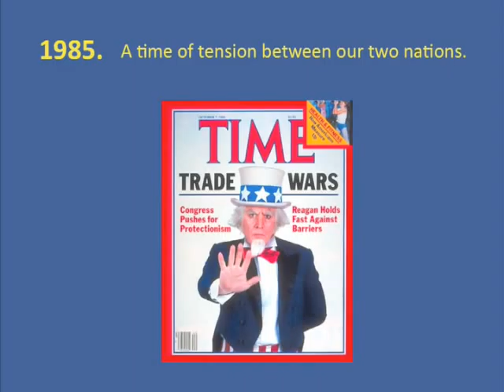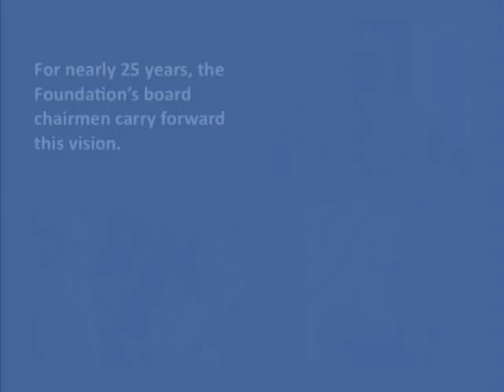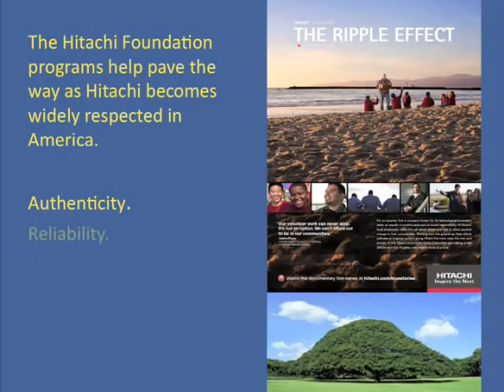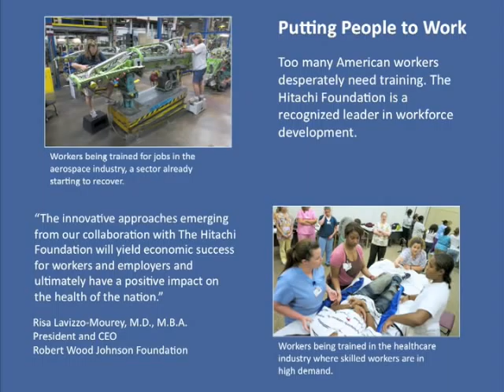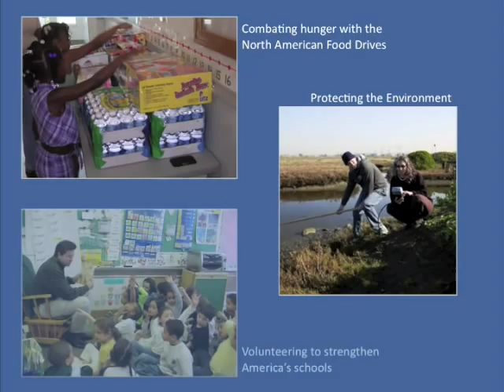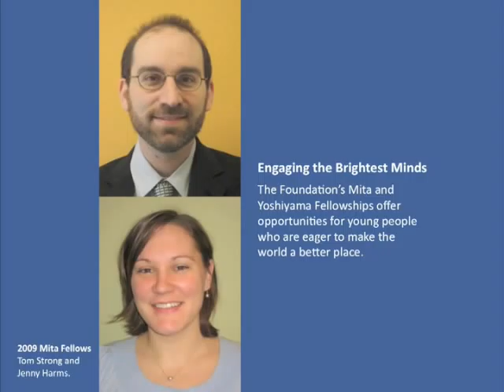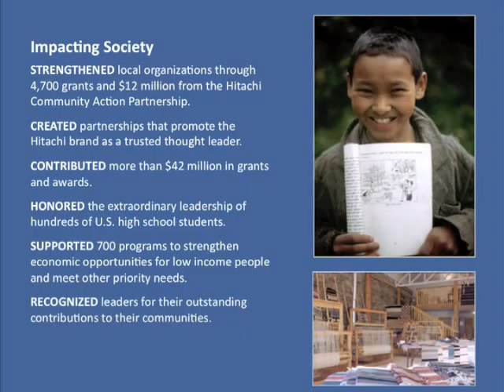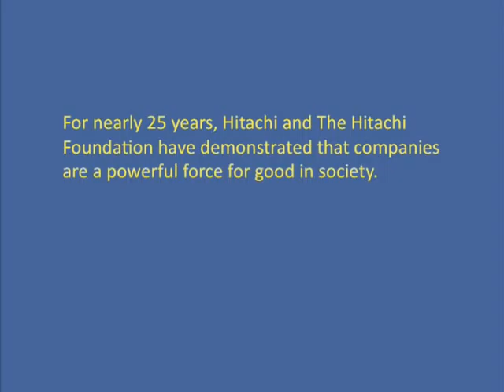25 Years in 9 Minutes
In images, words, and music, this brief video tells the 25-year story of The Hitachi Foundation.